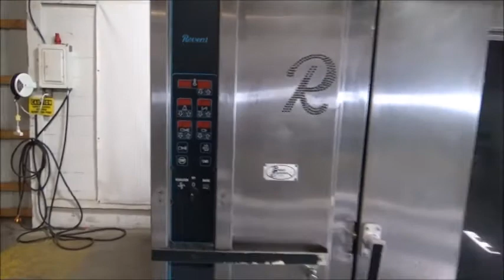Revent Double Rack Oven, Model: 624U G DG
Stock# 25122
Model: 624U G DG
Rack Lift Type: A Lift
Natural Gas
BTU: 343,000 per hour
Manifold Pressure: 3.0
Electric Specs: 2 Supplies Required
Control Circuit: 208v/60hz/3ph/15amp
Control Circuit: 115v/60hz/1ph/15amp
O.D: 80" W x 75" D x 98" H
Approximate Weight: 4200 Lbs.